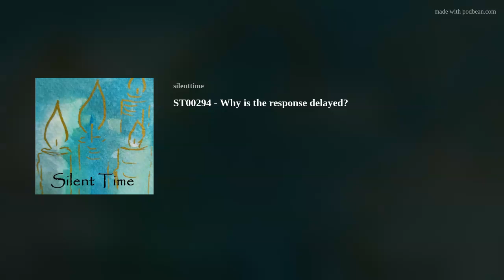ST00294 - Why is the response delayed?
It often seems as if the selfish and evil-doers in the world are better off, while the believers seem to be at disadvantage. The conditions in the world look not fair, and it looks as if God delays his intervention.
God might act later than we expect, but he acts powerfully.
In his mercy, he gives to everyone time and lots of opportunities to turn back to him.